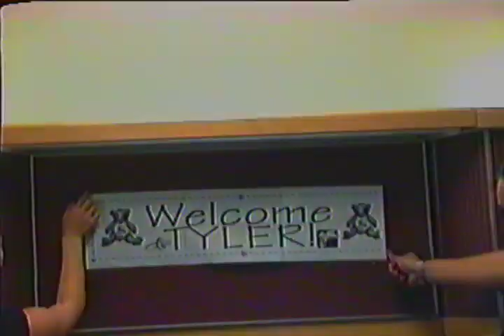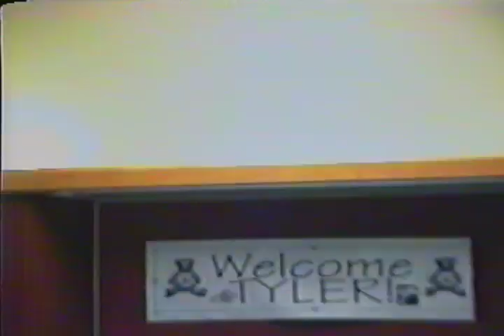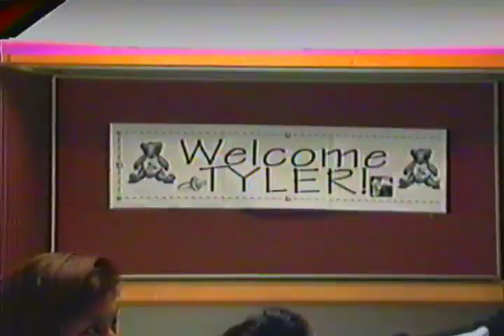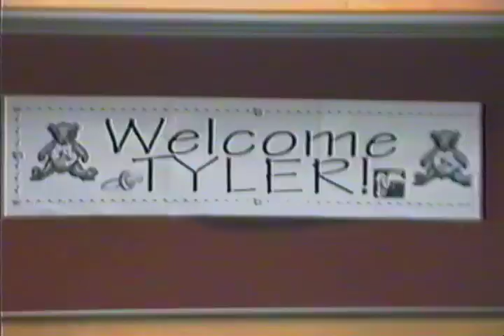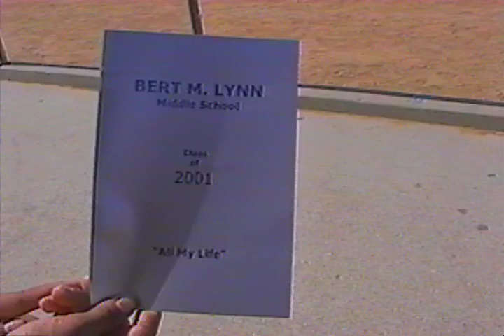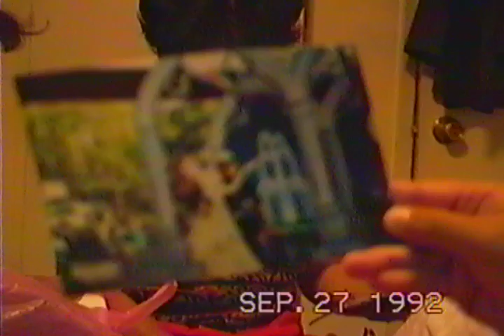TYLER-09.22.2000, CHARLENE HS grad, ZARINNA MS grad, MARION'S 6th BD Party, & MAMA'S 75th BD Party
(1)  September 22, 2000. Tyler was born at Glendale Adventist Hospital.  Father:  Victor Ambrosio.  Mother:  Chantelle E. Arnoco.  Chona, our daughters, and I visited our cousin Chantelle E. Arnoco at Glendale Adventist Hospital after giving birth to her healthy eldest son, Tyler.  Vic, Tyler's dad, was there to welcome us.  Chantelle's other friends were there too.  WELCOME TYLER!

(2)  June 2001.  CHARLENE'S high school graduation (1:16;35).  Torrance West High School.  June 2005.  ZARINNA'S middle school graduation.  Bert Lynn Middle School.

(3)  Marion's 6th Birthday Party, Cleland Avenue.

(4)  Mama's surprise 75th Birthday Party at Otani Hotel, Los Angeles.

NOTE:  Please forgive me for the quality of this video.  This is an old raw video taken with an 8mm video cam.  We recently discovered it from our storage when we were looking for videos and pictures of Chantelle.  I am going to edit this asap.